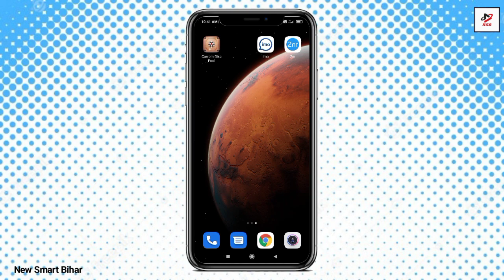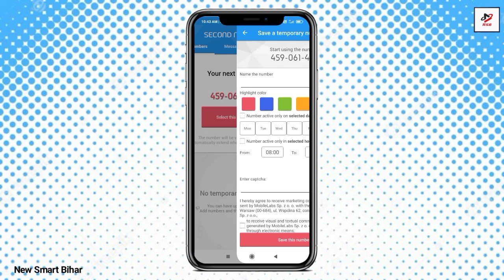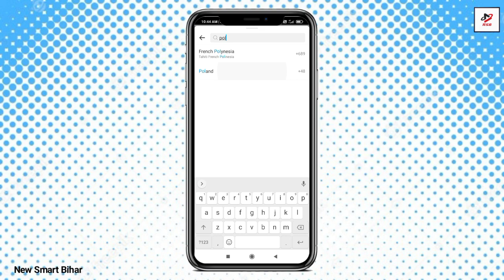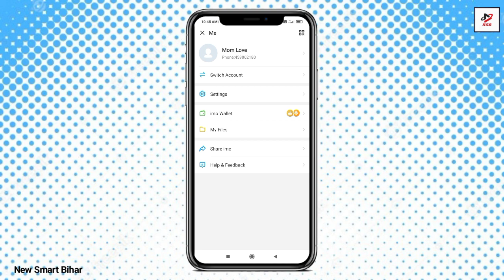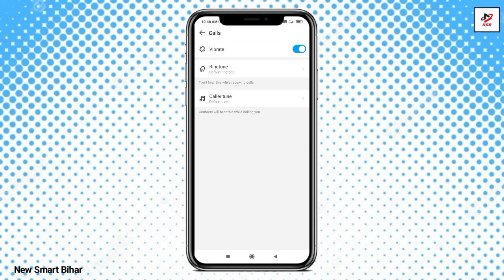fake imo account kaise banaye l how to create imo account without phone number l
Hello friends is video me mai bataya hu ki aap Fake number se apna imo kaise bana sakte hai l How To create fake imo l fake number se imo kaise banaye l

Instagram.com/shamimguru

Your Quiry.
1.fake number se imo kaise banaye
2.fake imo account
3.fake imo account kaise banaye
4.create imo account without phone number
5.fake number se imo account kaise banaye
6.Fake number for imo
7.How to use imo without phone number
8.how to use imo without phone number
9.how to make imo account in bangla
10.how to open imo without number
11.create imo account without phone number
12.fake number se imo kaise banaye
13.fake number imo 2021
14.how to use imo with usa number

Fake number App name .2nr